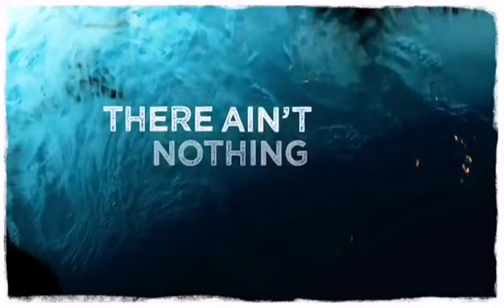2023年2月17日